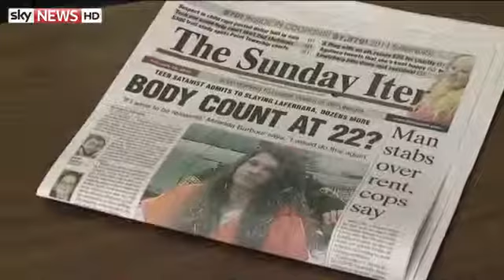'Craigslist Teen' Murder Claims